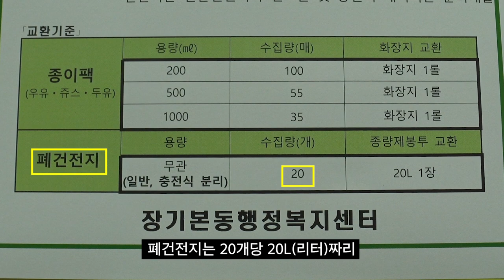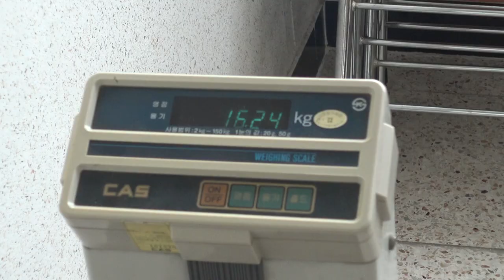[김포유] 엄~~청나게 열일하는 김포시청이 들고온 6월의 다양한 소식들!!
출산축하금 증액 지원부터 종이팩, 종이컵, 폐건전지 교환 현장까지!

엄~~청나게 열일하는 김포시청이 들고온 6월의 다양한 소식들~

코로나19로 모두 힘든 이 시기, 생활방역수칙도 잊지말고 지켜주세요!!